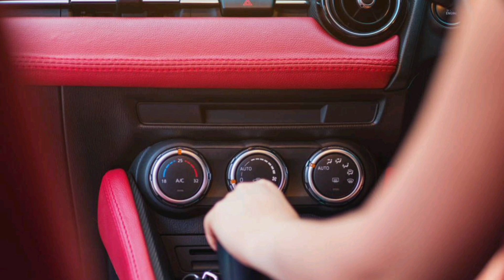BertieBenz - On The Hunt